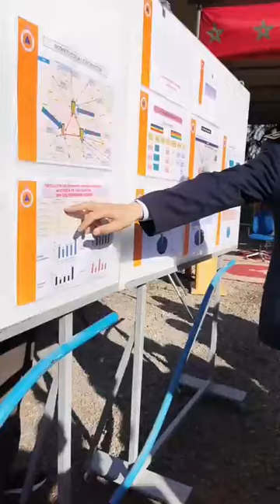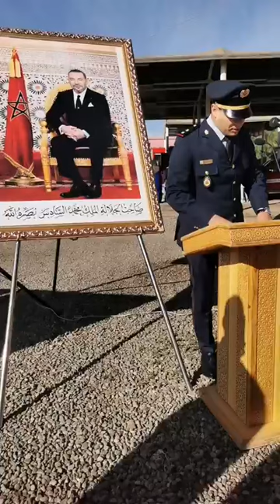من السراغنة : عامل الإقليم وشخصيات مدنية وعسكرية حاضرة في احتفالات القيادة الإقليمية للوقاية المدنية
مباشرة من قلعة السراغنة : عامل الإقليم وشخصيات مدنية وعسكرية حاضرة في احتفالات القيادة الإقليمية للوقاية المدنية بيومها العالمي